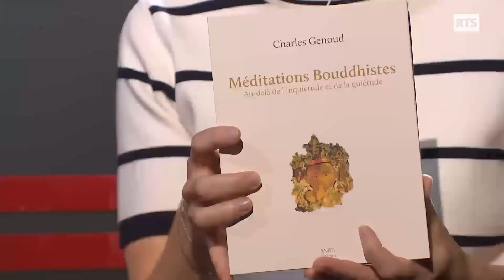L’instant présent, face à l’océan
Pour se reconnecter à soi, au monde et vivre l’instant présent, certains pratiquent la méditation. Le surf est-il une forme de méditation qui permet de vivre pleinement l’instant présent ? Attendre la vague, est-ce un moyen de décélérer dans une société qui va toujours plus vite ? Une discussion avec Pierre-Yves Mottier, coach en sports nautiques et Charles Genoud, fondateur du Centre de méditation bouddhiste Vimalakirti.

Extrait de "Faut pas croire", une émission de la Radio Télévision Suisse, samedi 10 février 2018.